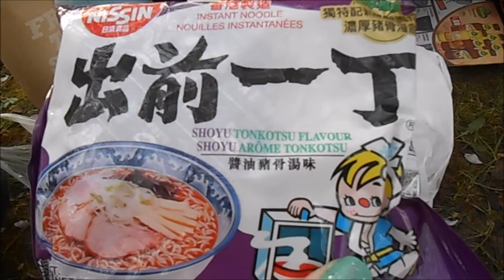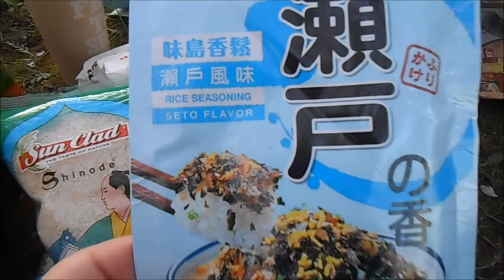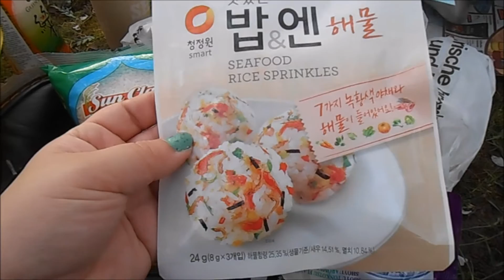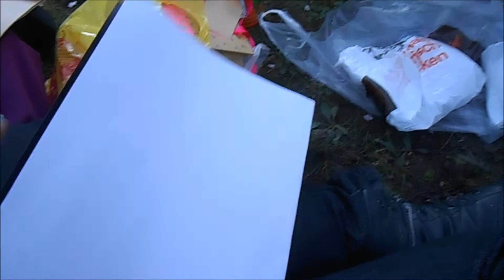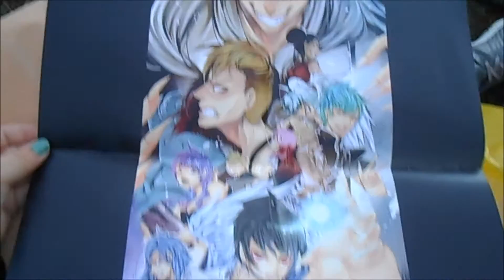VLOG - Try to Hanami 2.0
Mal wieder ein kleines Random Video von mir. Nachdem der letzte Versuch ja etwas gefailed ist, haben wir nochmal spontan einen Stopp unter den Kirschblüten eingelegt. Viel Spaß ~ ^-^